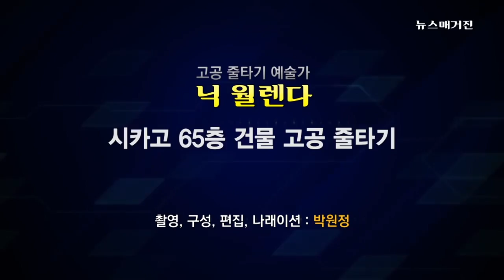닉 월렌다 - 시카고 65층 외줄타기 도전